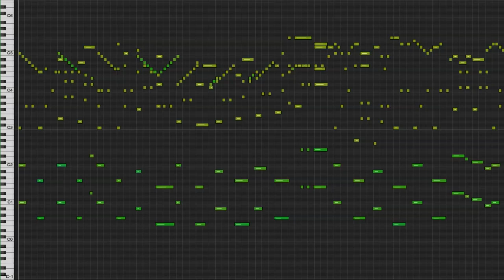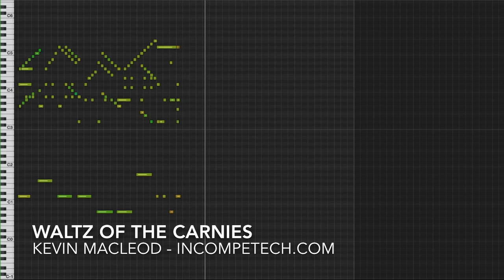Waltz of the Carnies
permaFAQ
software = Logic